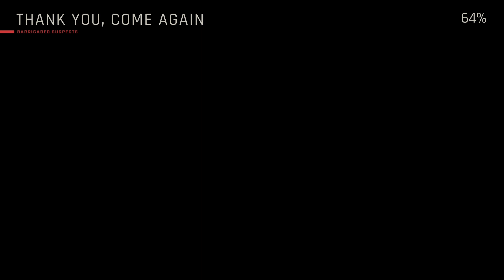Ready or Not stream with IRLs